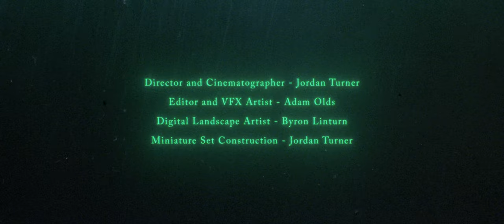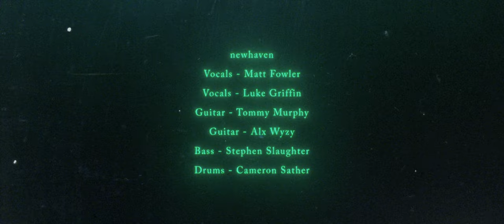newhaven - "Water on Mars" (Official Music Video)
►Video by ItsGotStealth